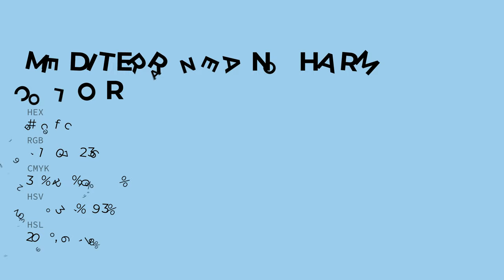Mediterranean Charm color a1cfec hex color - Blue color - Warm color a1cfec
What color is Mediterranean Charm ? a1cfec hex color - Blue color - Warm color a1cfec

Hex a1cfec Color Code is also known as Mediterranean Charm color.

Hex a1cfec Color code in RGB color code model is created after adding 63.14% red color, 81.18% green color and 92.55% blue color.
Hex a1cfec Color code in CMYK color (process color) code model is generated after subtraction of 31% cyan, 12% magenta, 0% yellow and 7% black.